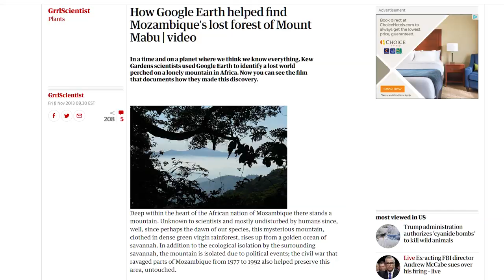MYSTERIOUS Lost Worlds On Planet Earth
From the world’s largest cave … to a paradise found on Google Earth …  Here are 13 mysterious lost worlds on planet Earth

#5  Cape Melville
You can find pretty much anything in Australia, and that includes rainforests.  Researchers surveyed this one in 2013, and it’s a little different.  Cape Melville is a narrow strip of land found on the coast of Cape York Peninsula.  The rainforest is located atop the Melville mountain range of the Cape.  It’s often described as a ‘lost world’ due to the number of unique plants and animals that have lived here in isolation for millions of years.  Ancient granite boulders have provided a natural barrier against bushfires, while keeping moisture contained within.  Some of the endemic wildlife discovered here include the Cape Melville Leaf-tailed Gecko, the Blotched Boulder Frog, and the Cape Melville shade skink.

#4  Mount Roraima
A few segments back we mentioned that we had another impressive tepui on the list.  Well, here it is.  Mount Roraima is so immense that it borders three South American countries:  Venezuela, Brazil, and Guyana (guy-ahn-nah).  With a majestic height exceeding 9,200 feet (2,804 m), you can’t find a taller formation in the region.  And it’s been there a long time.  Geologists estimate the formation’s age at around two billion years, making it one of the oldest such structures on the planet.  Mount Roraima contains rare pitcher plants, bellflowers, and species of heather that are endemic to this location.  A bush toad is named for this mountain, and it’s the only place this amphibian is known to occur.  It was first described by Europeans during an expedition conducted by Sir Walter Raleigh in the 16th century.  But it was well known to indigenous peoples long before that, and plays a pivotal role in local folklore and mythology.  According to some sources, Mount Roraima served as the inspiration for Arthur Conan Doyle’s novel, “The Lost World”.

#3  Son Doong Cave
Most experts agree that in terms of sheer volume, this is the world’s largest known cave passage.  It is almost 500 feet wide (152 m) and rises 660 feet high (201 m).  The expansive structure has an overall length exceeding 5.5 miles long overall (8.9 km), and is located near the border of Vietnam and Laos.  The name Son Doong means ‘cave of the mountain river’, and there is a subterranean river flowing here.  Experts say the cave is around 5 million years old, and was formed when river water eroded the limestone below the mountain.  When the ceiling collapsed, huge skylights were created that allowed sunlight to enter, and fostered the growth of trees and vegetation.  The vast structure contains its own weather system, as well as huge stalagmites that rise some 230 feet high (70 m).  While locals accidentally discovered it in 1991, the cave wasn’t formally surveyed until 2009 by a group of British researchers.  Soon after, the cave was recognized internationally.

#2  Lake Vostok
You’ll find this mysterious location in the Antarctic, beneath Russia’s Vostok Station at the southern Pole of Cold.  Did you know Antarctica has some 400 known subglacial lakes?  After hearing some of these numbers, you’ll understand why this one is the largest.  The lake measures 160 miles long (257 km) and 50 miles wide (80 km), while covering an area that exceeds 4,800 square miles (12,432 sq km)!  To find the lake's surface you'd have to travel more than 13,000 feet (4000m) beneath the ice.     Its immensity aside, the lake also harbors a number of puzzles for researchers.  Unpolluted water samples collected from the lake have led scientists to conjecture that unusual life forms could have evolved there.  That’s due to Lake Vostok’s environment being sealed off for some 25 million years.

1...